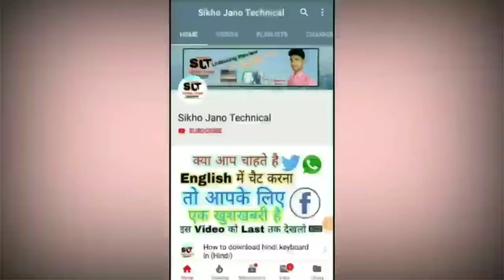SBI ATM PIN GENERATE KAISE KARE | घर बैठे | How to generate SBI ATM PIN in Hindi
Mobile se ATM pin banana sikhe

Aap apne Bank account se related koi bhi jankari kisi ko bhi share na kare chahe o bank ke Adhikari kyu na ho